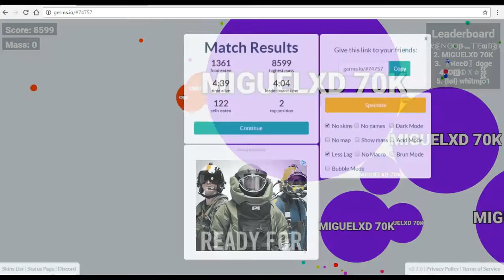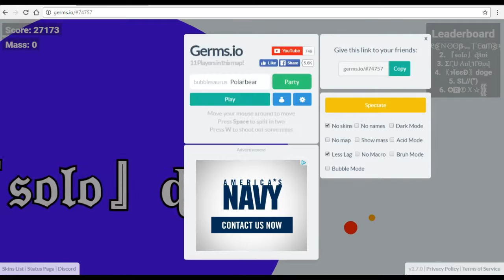Germs.io Gameplay-EPISODE 3- DEVILS ARE UPON US (Polar's Vi